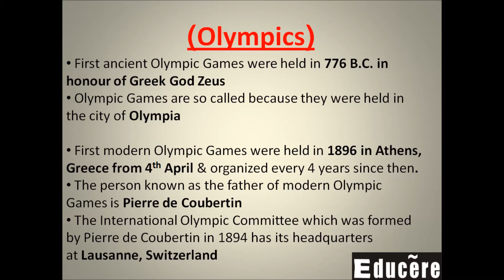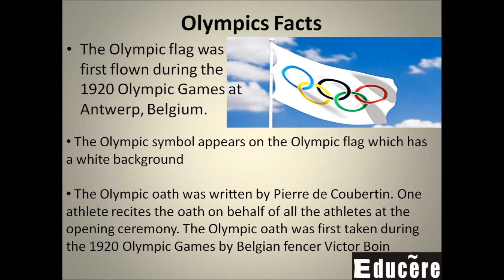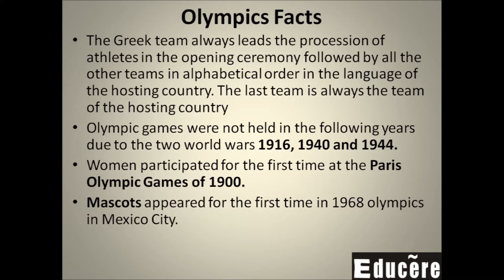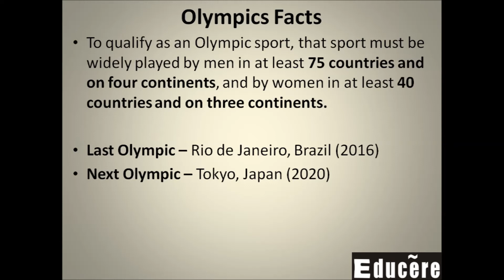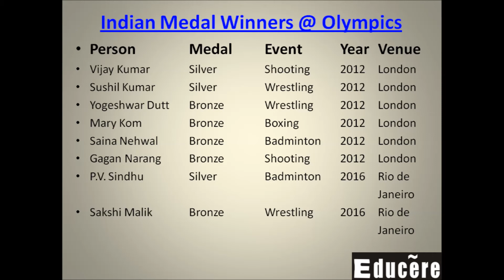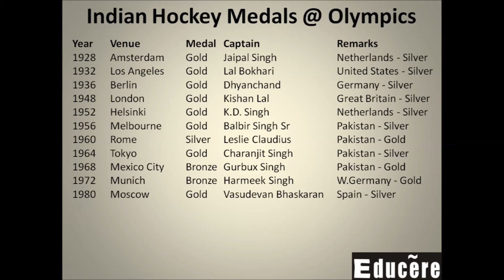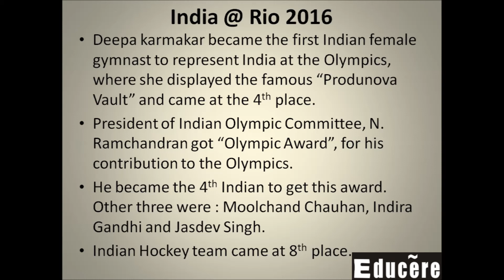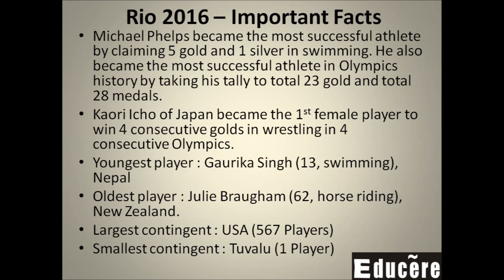SPORTS Lecture 1 (Olympics)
This video gives insight about the various facts related to the Olympics